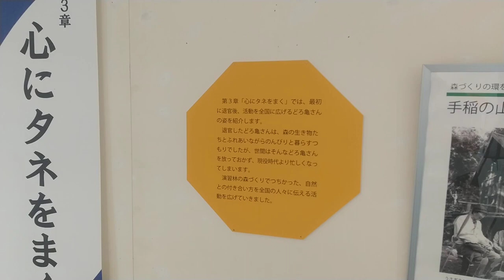【特別展】どろ亀さん・ニコルさん追悼展「森の心、そして祈り」⑤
※現在は展示を終了しています。